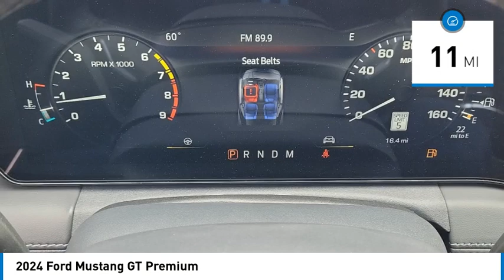2024 Ford Mustang TEMECULA BEAUMONT MENIFEE PERRIS LAKE ELSINORE MURRIETA R240050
2024 Ford Mustang GT Premium

26895 Ynez Rd.